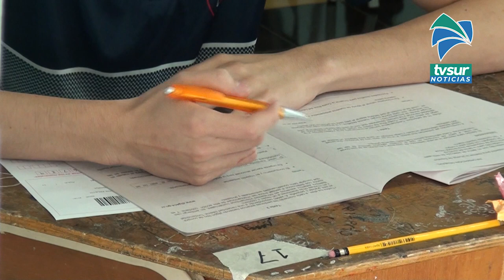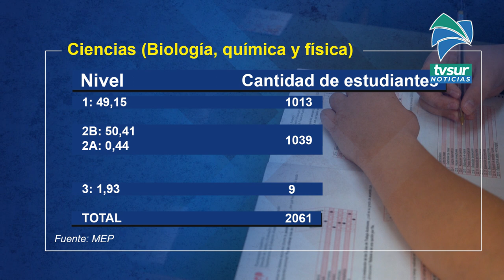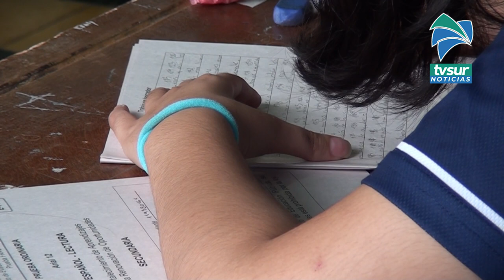Estos son los resultados en las pruebas FARO de secundaria de la dirección regional de Pérez Zeledón